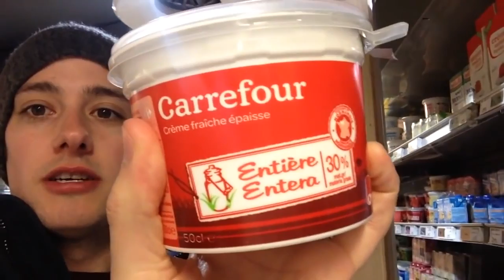80's Ski Day! MfSpencer Michelle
Playlist It's retro 80's ski day! We take on the mountains... like it's 1986!  :D